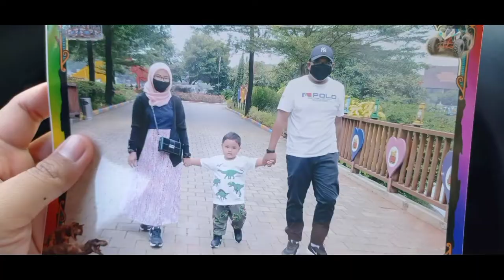Ishaq Punya Ikan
Amah beli ikan baru buat Ishaq
Kira - kira, beli ikan apa lagi ya ??

Tonton juga video lain Ishaq

- Cranky Day !!!